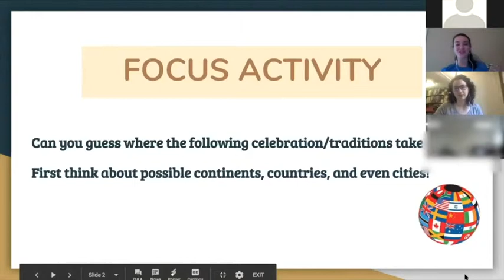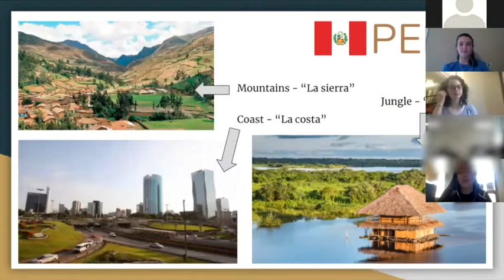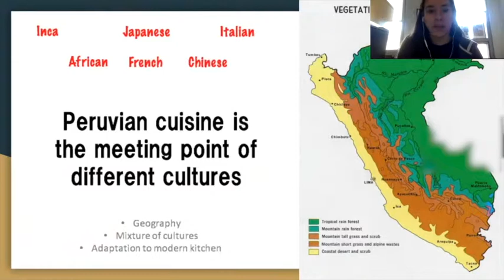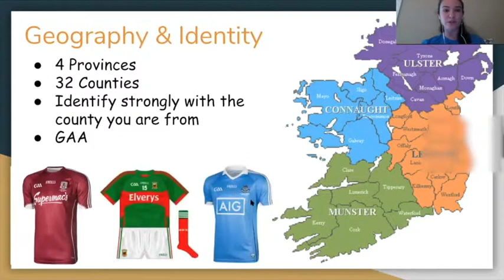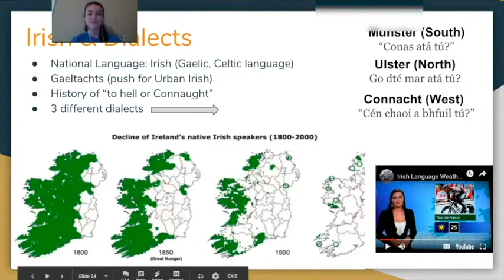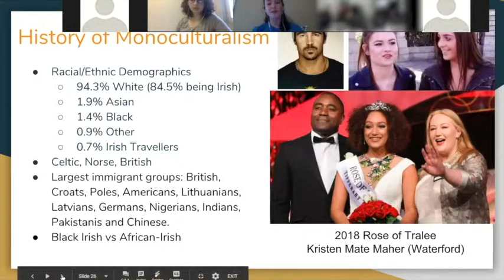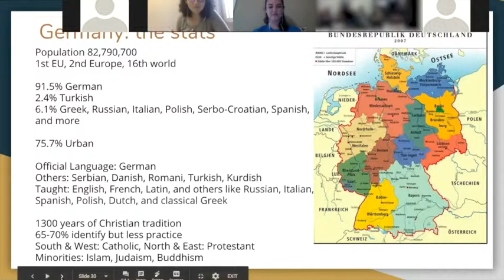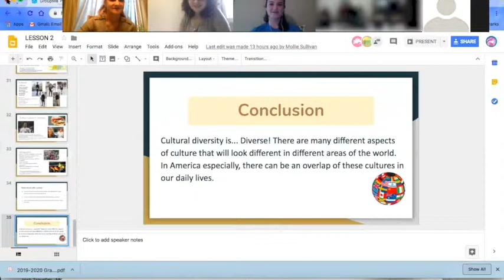Cultural Diversity in Ireland, Germany, and Peru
In this virtual presentation for middle school students, Navigators Mollie, Maria, and Kathryn teach about cultural diversity in their focus countries. Below are some video clips that were shown during the original presentation.